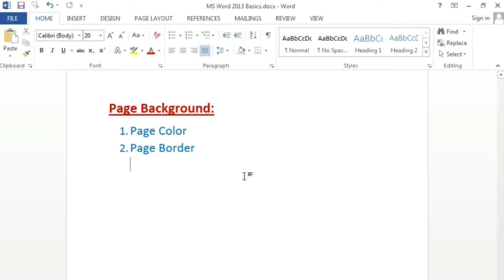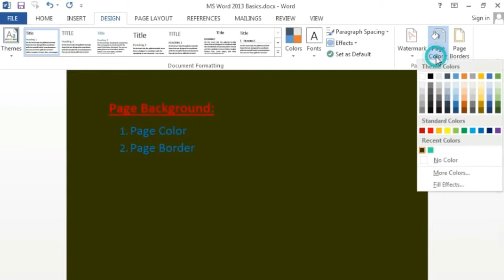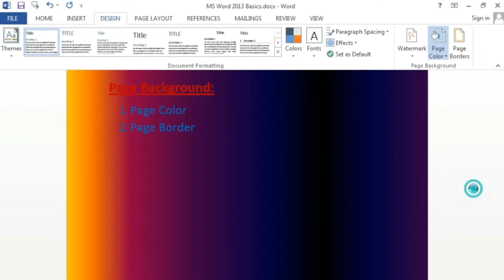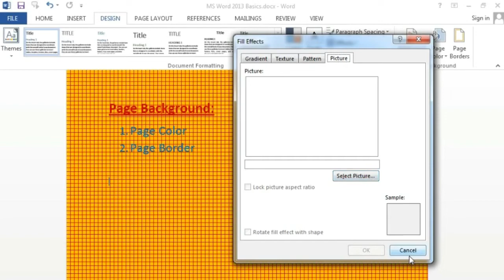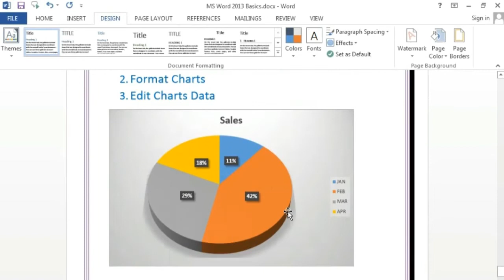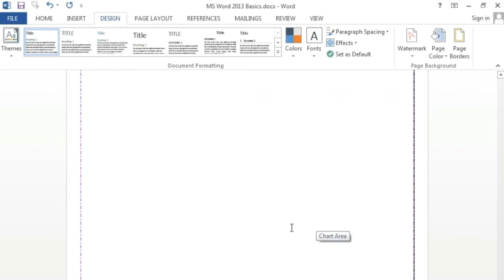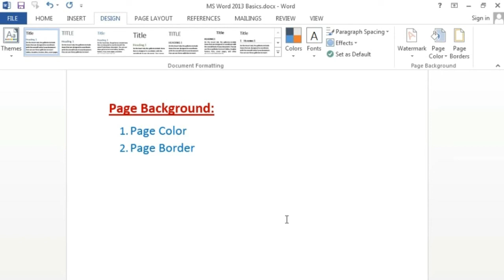Microsoft Word 2013 - Page Background, Page Color and Page Border Part - 20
Hi Friends, I Am Syed Ayaz Raza, Welcome To My Onlinecomputercoaching Channel, Today I Will teach You How to Use Page Background, Page Color and Page Border in Microsoft Word 2013.